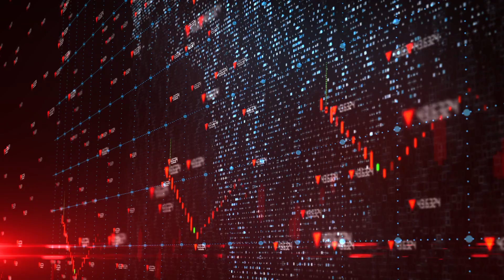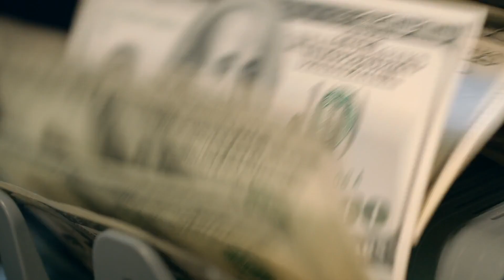Recessions Explained in Under 200 Seconds - What exactly are Recessions?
How are Recessions defined? What causes Recessions? And what can be done these economic slowdowns? Understand the Basics of Recessions and how governments react to them in under 200 seconds -- a crash course in the economics of recessions